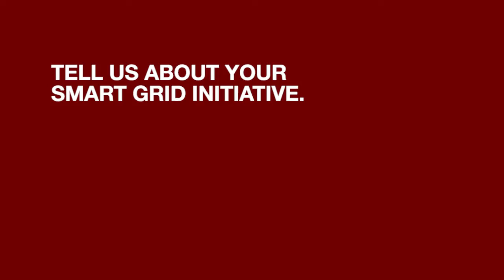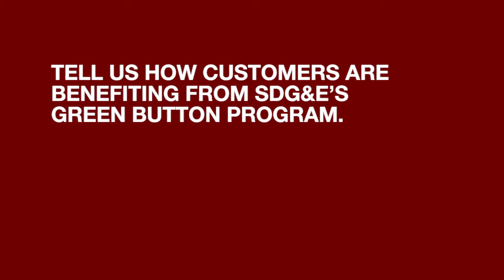Smart Grid Update: San Diego Gas & Electric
Farrell Cox and Tom Logan provide updates on SDG&E's smart grid project including demand response events and consumer engagement activities related to the Green Button initiative.